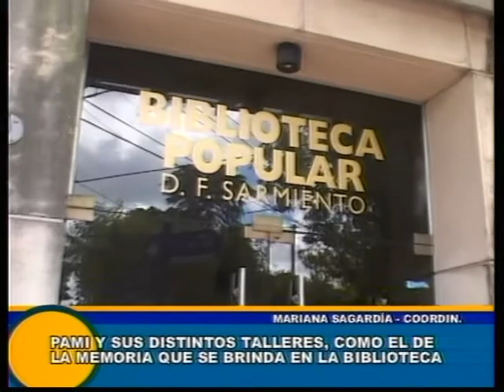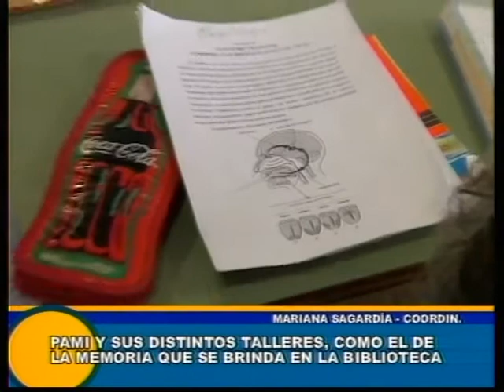Cañuelas - Mariana Sagardía de PAMI Cañuelas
Mariana Sagardía (Coordinadora de PAMI Cañuelas)_ Habla sobre los talleres que se brindan en especial el de memoria.